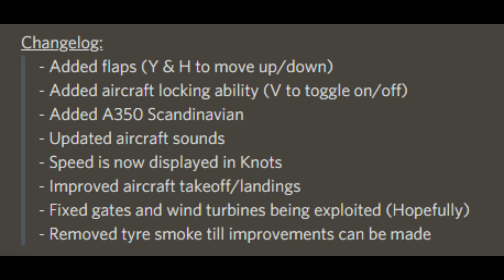(NEW!) Flaps Update: Pilot Training Flight Simulator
The new update for Pilot Training Flight Simulator (PTFS) has arrived! Did you know they updated the plane engines and made it sound much more realistic and fixed the flaring?

In this video, I will be showing you a takeoff and landing of the flaps being used. Refer below for the full changelog released by the developer.

Changelog:
- Added flaps (Y & H to move up/down)
- Added aircraft locking ability (V to toggle on/off)
- Added A350 Scandinavian
- Updated aircraft sounds
- Speed is now displayed in Knots
- Improved aircraft takeoff/landings
- Fixed gates and wind turbines being exploited (Hopefully)
- Removed tyre smoke till improvements can be made

► MAIN CHANNEL! ➜ @GWRoblox